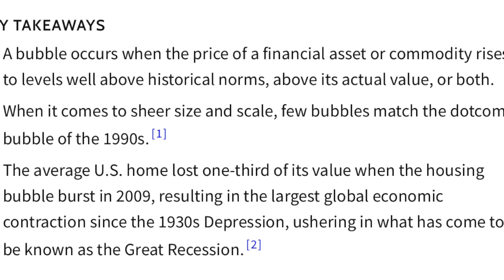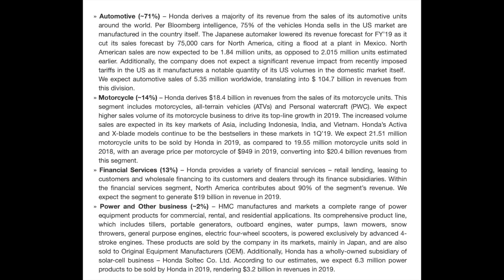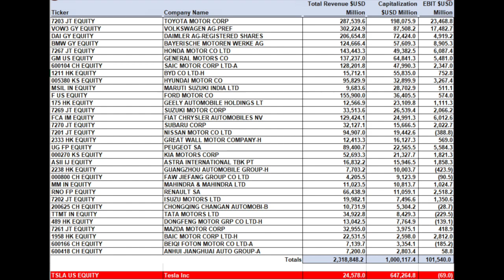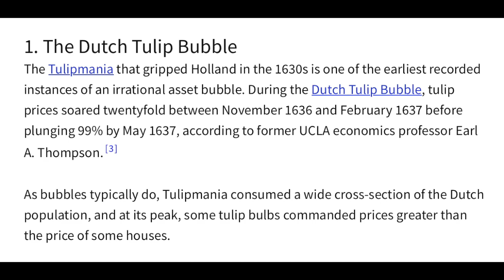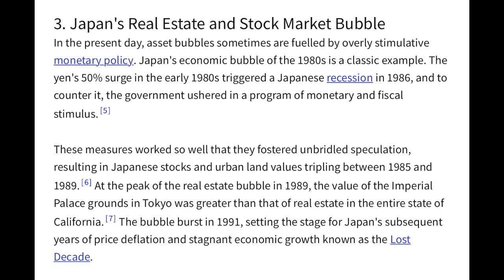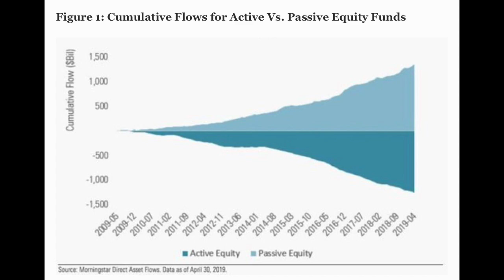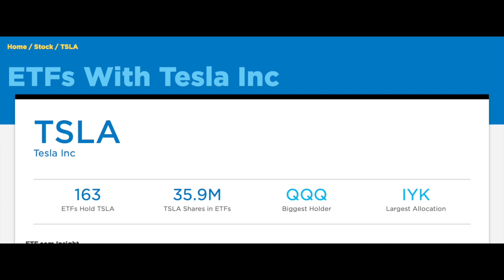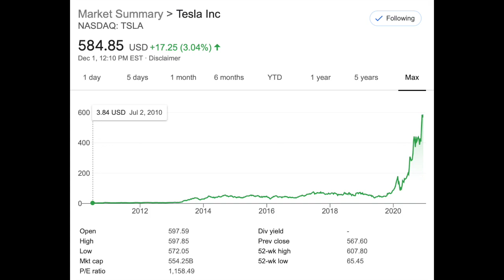Tesla Stock Bubble - How It Could Pop and What Caused It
Is Tesla's stock in a bubble? Why was Tesla included in the S&P 500? Today I go through the many factors of why Tesla has become such a bubble (as should be clear by now), as well as what could be the pin that ends up popping this gigantic bubble. Hint: it's what I like to focus on within the investing world.